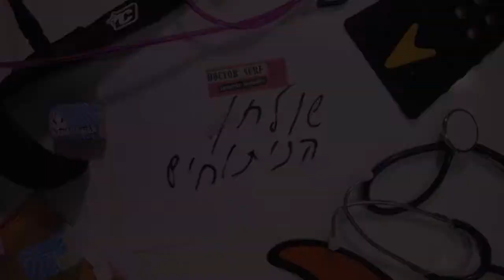Creatures Fins Type Review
הפעם על שולחן הניתוחים: סקירה של דגמי חרבות קריצ'רס ולאילו גלים מתאימה איזו חרב